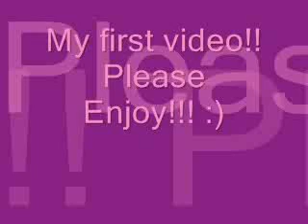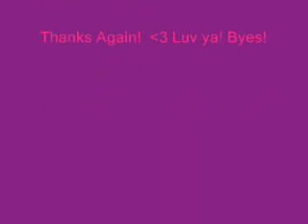Happy Girl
Mah first video. REALLY bad because there's only one picture. PLEASE, if you gonna comment PLEASE comment nicely. I know it's bad. Well just Enjoy the song!
Song: Happy Girl
Artist: Martina McBride